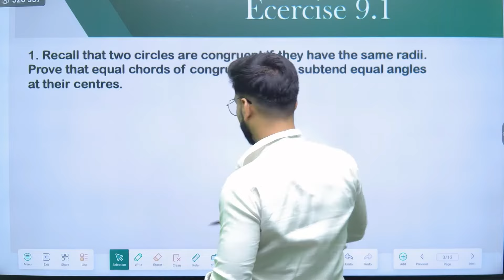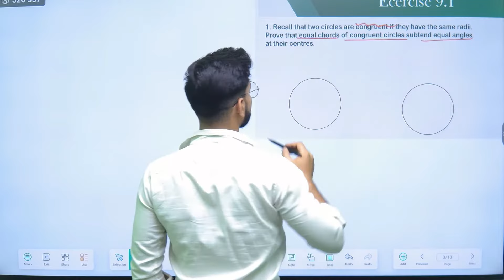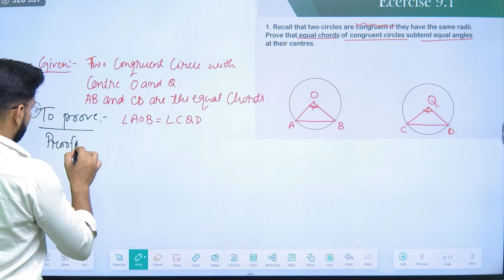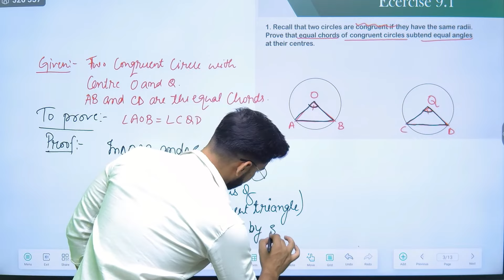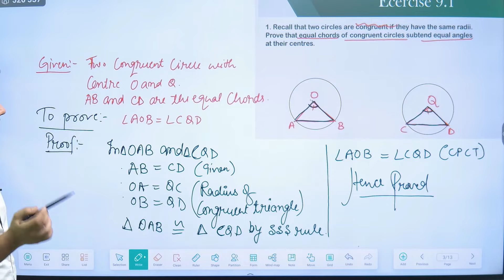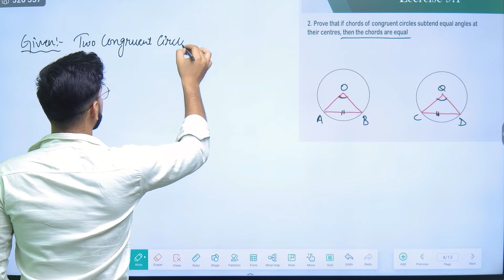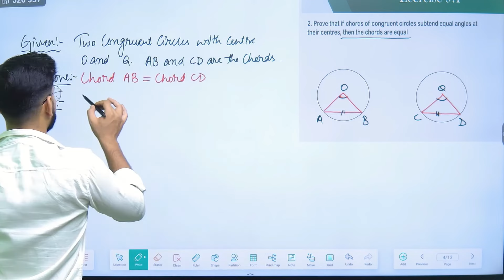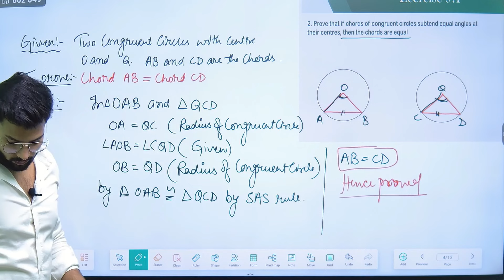Exercise 9.1 Q1, Q2 | Circle Chapter 9 | Class 9th Maths | Ncert | Part_2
Time Stamps:
00:00
00:42 - Ex 9.1 q1 class 9
06:24 - Ex 9.1 q2 class 9

Regards
Shivam Pandit